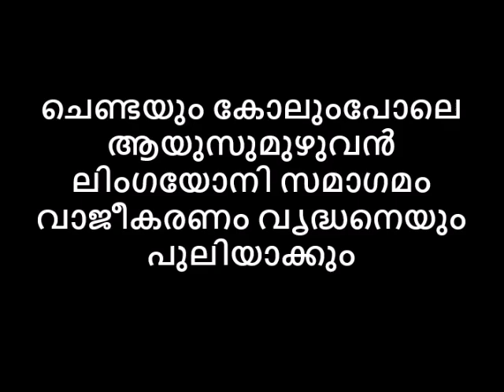ചെണ്ടയും കോലുംപോലെ ആയുസുമുഴുവൻ ലിംഗയോനി സമാഗമം വാജീകരണം വൃദ്ധനെയും പുലിയാക്കും